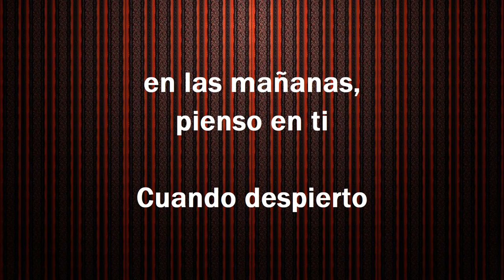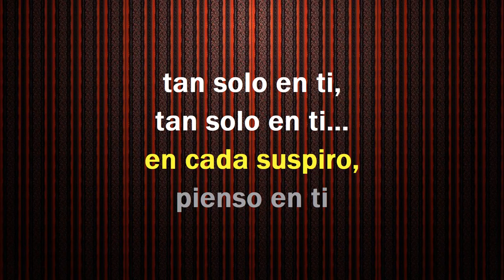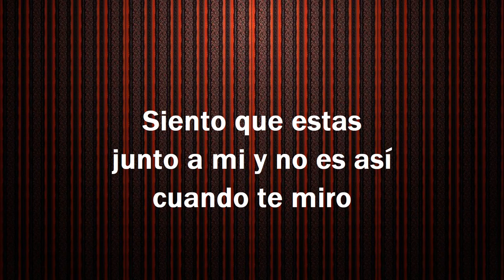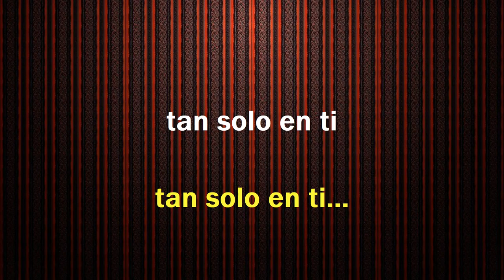Tan Solo En Ti - KARAOKE - Los Plebes Del Rancho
ESTA PISTA FUE A PETICION DE ANTONIO L. BARRERA

- Norberto Merino
- Psycho Uncensored